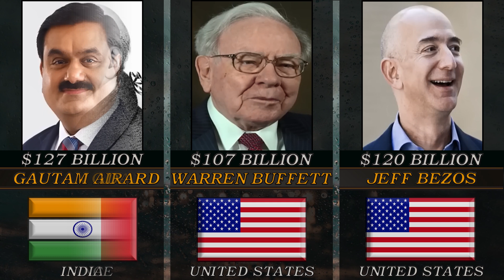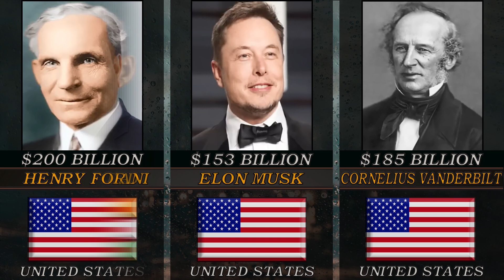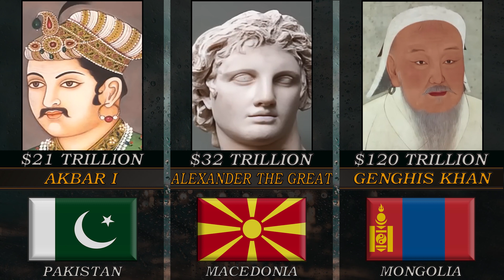Richest Person in History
List of tne richest person in history:
ALBERT EINSTEIN,
CHARLIE CHAPLIN,
QUEEN ELIZABETH II,
ROGER FEDERER,
MICHAEL JACKSON,
LIONEL MESSI,
CRISTIANO RONALDO,
SHAR RUKH KHAN,
DWAYNE JOHNSON,
LeBRON JAMES,
XI JINPING,
MICHAEL JORDAN,
DONALD TRUMP,
KIM JONG UN,
STEVE JOBS,
JACK MA,
ZHANG YIMING,
MARK ZUCKERBERG,
MUKESH AMBANI,
CARLOS SLIM HELU,
BILL GATES,
STEPHEN GIRARD,
WARREN BUFFETT,
JEFF BEZOS,
GAUTAM ADANI,
ELON MUSK,
CORNELIUS VANDERBILT,
HENRY FORD,
BERNARD ARNAULT,
MUAMMAR GADDAFI,
MIR OSMAN ALI KHAN,
ANDREW CARNEGIE,
JOHN D. ROCKFELLER,
MANSA MUSA,
ROTHSCHILD FAMILI,
KING SOLOMON,
AUGUSTUS CAESAR,
AKBAR I,
ALEXANDER THE GREAT,
GENGHIS KHAN.